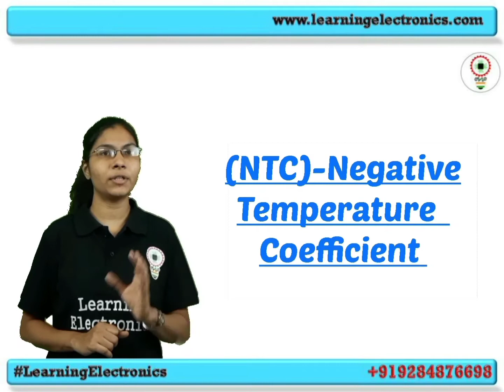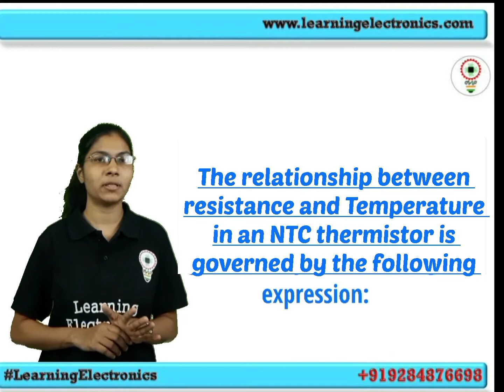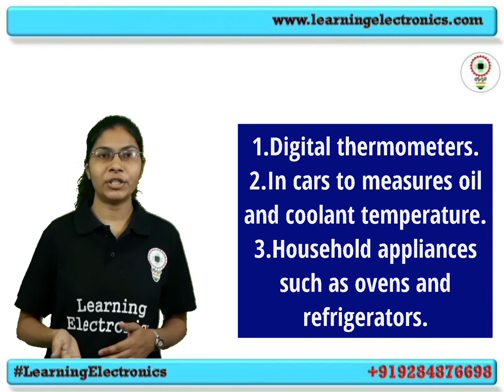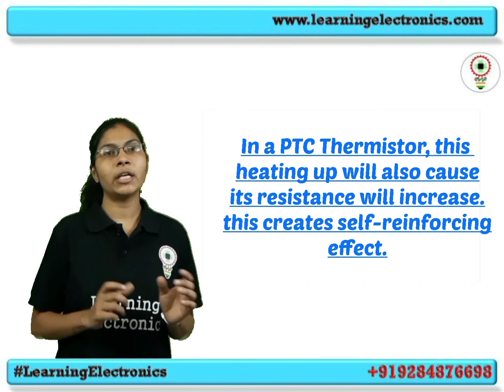Types of Thermistor | Basic Electronics | (Lecture-16) | By Jyoti Mam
Hello friends, In this Basic Electronics series you will gain full professional knowledge about Electronics.
Today you are watching the 16th  video of Basic Electronics series which is about Thermistor. and we are trying to solve all doubt in your mind about Basic Electronics
If you want to learn more and more knowledge about Electronics like this videos